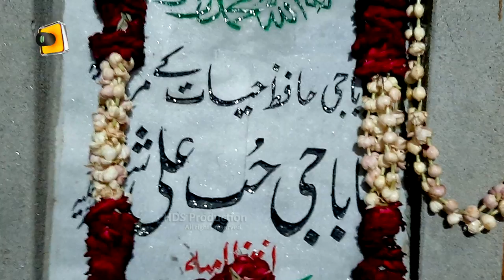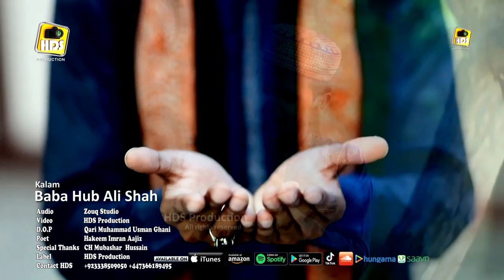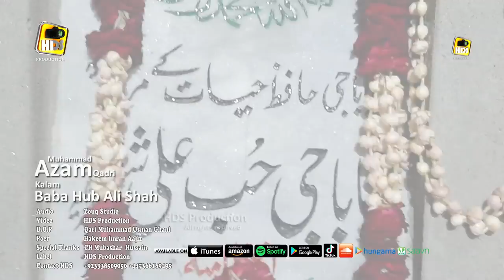1st Time Best Qawali Muhammad Azam Qadri New Manqbat Baba Hub Ali Shah HD Video Qawali 2020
About Naat Sharif.
Video HDS Production
Title    Baba Hub Ali Shah
Artist  Muhammad Azam Qadri

This is a very beautiful New Manqbat Qawali by Muhammad Azam Qadri , He is most famous Qawali reciter of the Pakistan he also famous all our the world. this is his one of the best and New Naat Sharif performance in Pakistan.New Naat sharif is HD quality. HDS Production Produce This New Naat Sharif in Full HD and 4K  New Naat Sharif. This New Naat Sharif is a new lyric.

Thank You for Reading and watching Naats Sharif Video Hope you enjoy watching Naat of Hafiz Tahir Qadri .